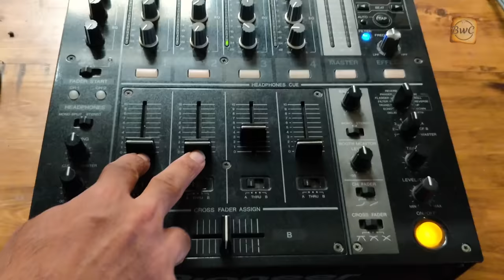Leander Paes | "Martina Walks in The Men's Locker Room And Asks To Team Up" | BwC S4E3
6 Lakhs+ Views

He's got Olympics Medals, he's a Padma Bhushan, he has won uncountable titles & honours. But do you know what he scored in terms of friendships, partnerships & sportsmanship? Hear it from Martina Hingis, Novak Djokovic, Goran Ivanisevic & Boris Becker themselves, as The Great Lee sits with Gaurav Kapur for some sunny side ups.

Paes talks about Federer, Nole, Sampras, Agassi, and many of his partners. Shares about the time when he had to sleep in the locker room on a cold winter night in Germany. Explains the tough time in his near-fatal illness when he gained 52 kgs extra body mass. He speaks about the time when he almost left Tennis but do you know what inspired him? Find out...

We, at Oaktree, are a bunch of nuts, passionately telling stories about sports and the communities that surround them. With our extensive network in the sporting community and our expertise in storytelling, we bring out the extraordinary in the ordinary.

Music Credits

BWC SE4 Music credits Leander :

1.Track name:Cross The Road.
  Artist    :Silent Partner.

2.Track name:Twin Shine.
  Artist    :Silent Partner.

4.Track name:Smooth Talker.
  Artist    :Dougie Wood.

5.Track name:The Making Of Thumbs.
  Artist    :Joe Bagale.

10.Track name:You N Me.
   Artist    :Viraj Mande.

11.Track name:Your Precious Love.
   Artist    :John Deley and 41 Players.